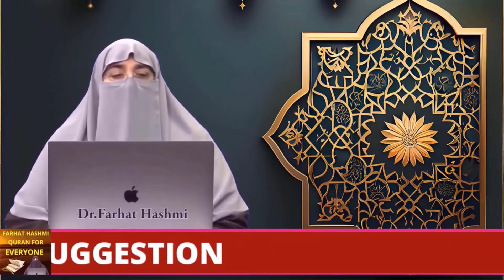Chota Sa Amal Karty Hi Jannat Ki Guarantee | By Dr Farhat Hashmi